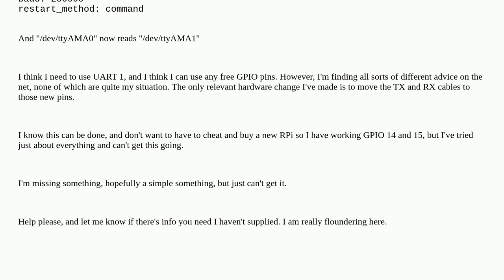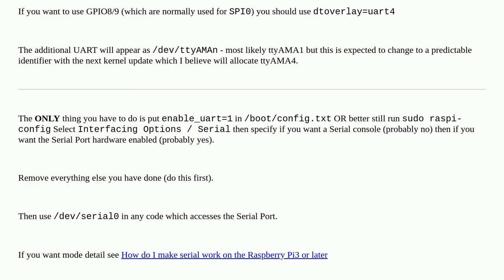Raspberrypi: Failing to remap UART pins on RPi 4 - but maybe close?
Failing to remap UART pins on RPi 4 - but maybe close?

A special thanks goes out to the community

  uart